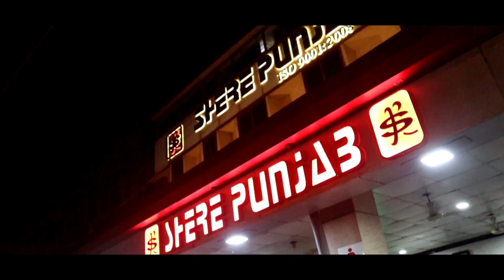SUPERBIKE REACTION ! part 4